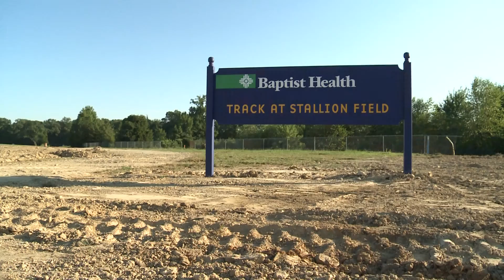Johnny Stone Elementary Package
Package that originally aired during the 10pm newscast on August 13, 2015. Written by talent Craig O'Neal, shot and edited by Jake Pendergist